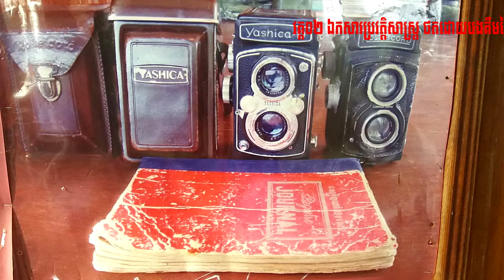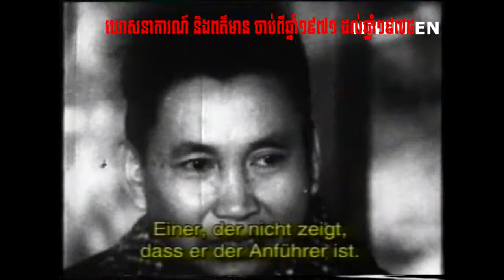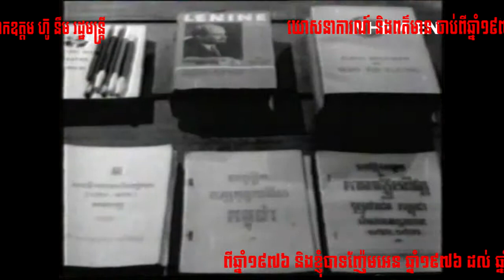បទ បេជ្ញារៀនសូត្រវិរៈភាព របស់ប្រជាជនកម្ពុជា ដ៏មហាអស្ចារ្យ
រូបភាពថ្នាក់ដឹកនាំកំពូលៗ ចាប់ពីឆ្នាំ ១៩៧១ ដល់ ឆ្នាំ ១៩៧៥ ឆ្នាំ ១៩៧៥ ដល់ឆ្នាំ ១៩៧៩ ដែលបងប្អូនជនរួបជាតិកម្របានឃើញ ការដឹកនាំប្រទេស របស់ពួកគគាត់មកនេះ ដែលបាត់បង់ការគាំទ្រ ពីឆាកអន្តរជាតិ ដែលគេច្រើនហៅថា របបប្រលាយពូជសាសន៍ អ្វីៗទាំងអស់រចនាសម្ព័ន្ឋជាតិ រលាយស្មើរនិងសូន្យ ។ល។
( សូមបញ្ជាក់ផងដែរទីដល់បងប្អូនជនរួបជាតិឲ្យជ្រាបថា ក្នុងនាមខ្ញុំបាទ ជាអ្នកថតរូប មិនលើកតម្កើងរបបខ្មែរក្រហមទេ ប៉ុន្តែថែរក្សាប្រវត្តិសាស្រ្តខ្មែរក្រហមទុកឲ្យក្មេងៗជំនាន់ក្រោយបានដឹង )
ដូចជាសិក្សានុសិស្ស និស្សិត បញ្ញវ័ន្ត សាស្រ្តាចារ្យ លោកគ្រូអ្នកគ្រូ យុវជនយុវនារី ឲ្យបានដឹងនឹងសិក្សាពីរបប ៣ឆ្នាំ ៨ខែ ២០ថ្ងៃ ដែលថ្នាក់នាំមេខ្មែរ ក្រហមទាំងអស់សុទ្ធិសឹងរៀនសូត្របានចេះដឹងខ្ពង់ខ្ពស់ មកដឹកនាំប្រទេស ( ឆ្វេងនិយម) (ស្នាំនិយម) ( នឹងដឹកនាំប្រទេសមាគ៌ា)
ខ្ញុំបាទមានឯកសារជាច្រើនសម្រាប់បងប្អូនតាមដាន